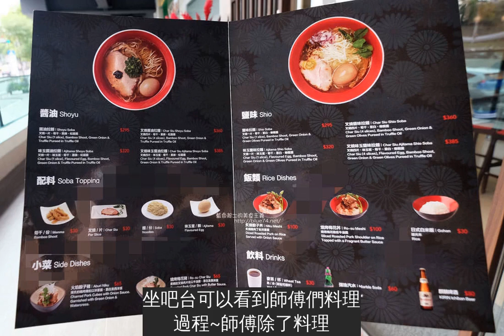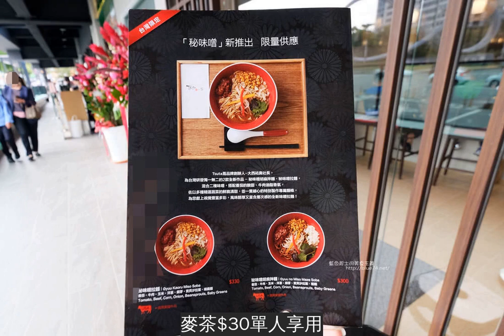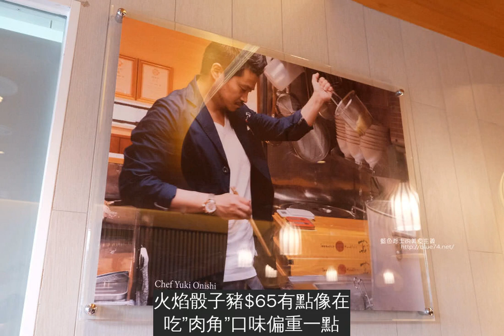台中西屯│蔦拉麵Tsuta-JMall裡來自東京米其林一星拉麵.亞洲米其林一條街.澄清醫院旁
東京米其林一星拉麵蔦拉麵Tsuta進駐台中J Mall囉~除了蔦拉麵，還有了凡香港油雞飯麵、添好運、点爭鮮、品田牧場看好台中的消費能力，要在中科J Mall打造亞洲米其林一條街對於我來說，最大的優點就是….走路就吃的到的方便性，還有下午時間沒有休息的好處假日比較晚起床，這天避開用餐尖峰時段過來吃很快就進去用餐了，雖然還是很多人大家都睡很晚內，哈~蔦拉麵Tsuta地址:台中市西屯區臺灣大道四段1038號1樓電話:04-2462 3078營業時間:星期日~星期四11:00~21:30，星期五、六11:00~22:00
等待時先看一下菜單其實很簡單左邊是醬油拉麵、右邊是鹽味拉麵底下差別在於，要不要有糖心蛋跟多3片叉燒肉的選項至於蔦拉麵創辦人大西社長為台灣限定新口味”秘味噌拉麵”已經先聽吃過的朋友說，口味較鹹，加上是限量的也供應完了所以不用考慮太多，直接醬油和鹽味各點一碗~
位置全部是吧台位置如果帶比較小的小朋友，可能比較不便高度到可以自己坐在椅子上的店家非常貼心的會給小朋友自己一個吧台位置也給一份餐碗和水杯，畢竟小朋友沒辦法吃一碗的消費這點有加分，因為位置不多阿~
坐吧台可以看到師傅們料理過程~師傅除了料理，一邊還要淡定的無視拍照的客人，辛苦了，哈~
麥茶$30單人享用，可續杯不過麥茶要費用的喔~我想試試看要付費的麥茶是不是有厲害事實證明，喝水就好~
叉燒味玉醬油拉麵$385叉燒四片、味玉蛋、筍干、蔥綠、松露醬如果純粹是醬油拉麵，不想全都有就是叉燒一片，沒有味玉蛋一樣有筍干、蔥綠跟松露醬，是295元叉燒偏瘦肉，口味不重，吃來比較軟嫩一點叉燒跟筍干都需要比較咀嚼的口感味道比較明顯的是碗中黑黑的那坨精華-松露醬一上桌就有明顯地松露香氣，還沒拌開之前先喝口原味湯頭以海瓜子、魚介及全雞熬煮，喝來是較清淡口味松露醬的加入，讓拉麵多了話題性~
火焰骰子豬$65有點像在吃”肉角”口味偏重一點，很有咬勁
味玉鹽味拉麵$320叉燒一片、味玉蛋、筍干、蔥白、橄欖醬我個人是比較喜歡這一碗的風味洋蔥末增加些口感上的層次感就這2碗來說，翁先生比較愛松露那碗多一點點不過他說他還是喜歡日本傳統口味拉麵所以口味真的是見仁見智，自己吃過最準~
細麵條是我喜歡的~
很軟嫩的味玉蛋~
價格看個人接受程度嘗鮮一次還可以畢竟是東京米其林一星拉麵的台灣分店就在台中身在台中就吃的到囉~